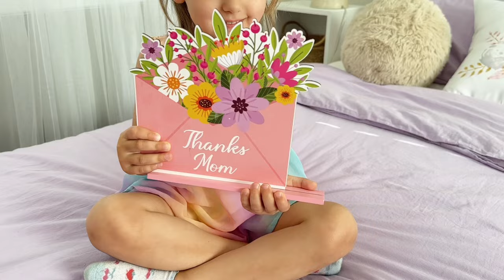Haooryx 4Pcs Happy Mother's Day Table Topper Centerpiece Sign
These cute decorations are nice for your mom and can be used to decorate Mother's Day, mom's birthday, family gatherings, and more. Just plan a surprise party for your mother to show her your thanks!